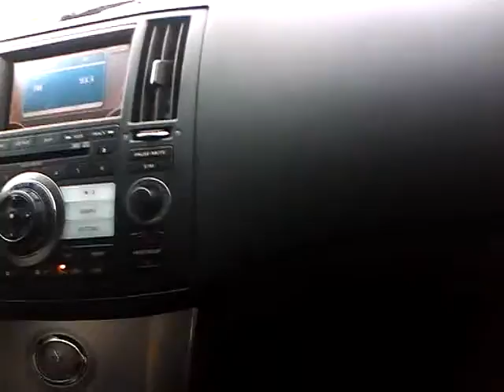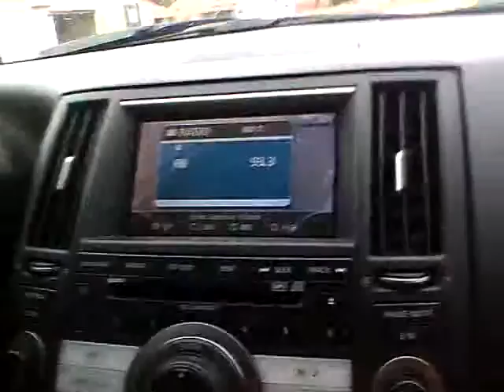Lot of bass